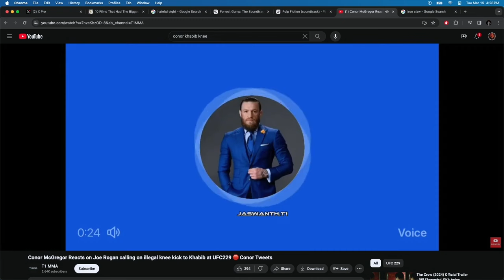The time when Joe rogan exposed connor McGregor and got mocked for it | JRE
JRE #2122 Protect Our Parks 11
Shane Gillis,Ari Shaffir & Mark Normand are comedians on this clip they talk about the time connor mocks joe for exposing him using of illegal knee against khabib